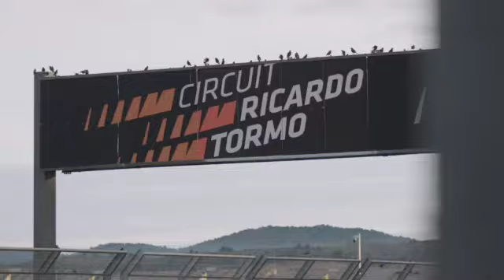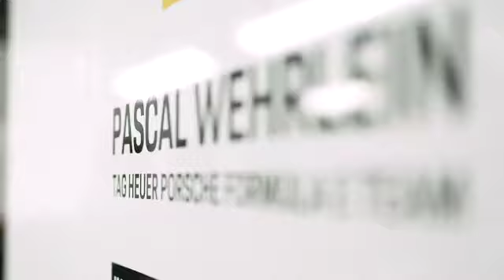Track Footage: Erfolgreicher Test für TAG Heuer Porsche Formel-E-Team